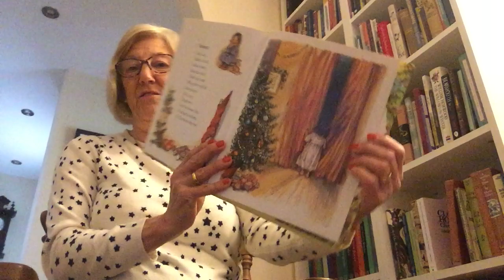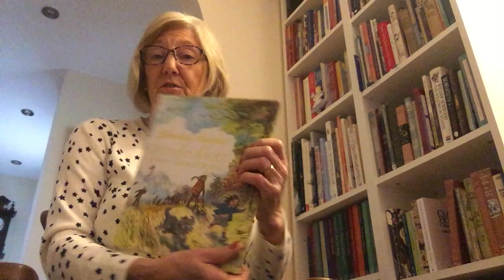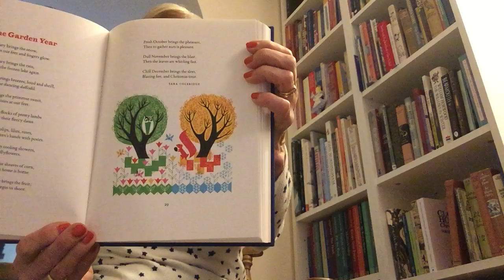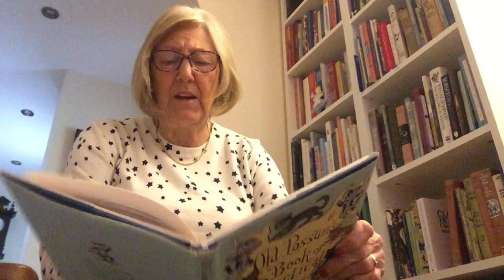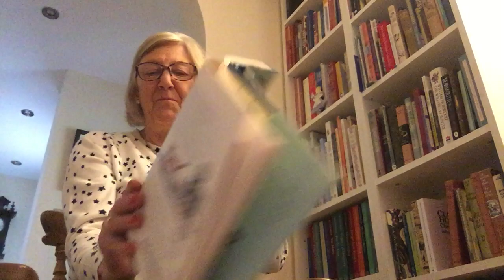Storytime with Granny - Poetry time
Poems for winter - under 5s
McCavity the Mystery Cat for older children